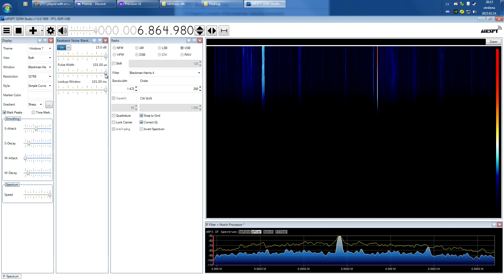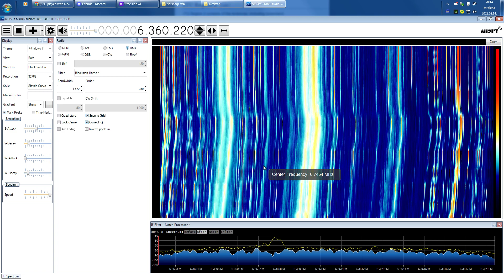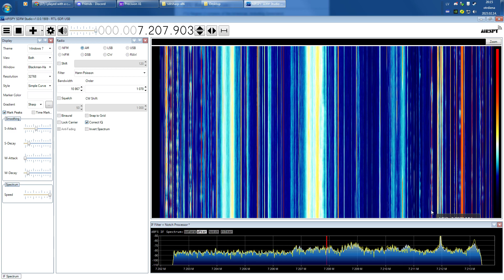RTL.SDR Mod To Listen To 40 Meters And Lots More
This Is My Hacked RTL SDR, Chinese Copy Of It That I Have hacked/Moded With 4.7pf Capacitor Between Q Branch And Central SMA Line, Super Easy To Do.